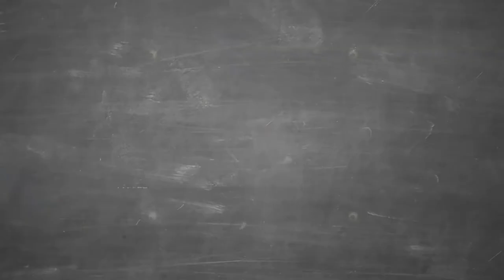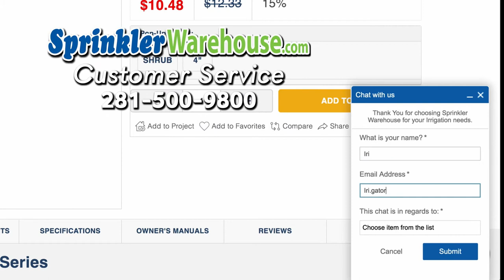The Rain Bird 5006 Partial Circle Rotor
Dwayne Smith Your Sprinkler Warehouse Pro discusses the Rain Bird 5006 PC 6-inch rotor in this video.  The 5000 series of rotors are some of the most popular rotors. In this video, you will learn about a few of the features, how to change out a nozzle, and make some adjustments. Available from SprinklerWarehouse.com sku#: 5006-PC.